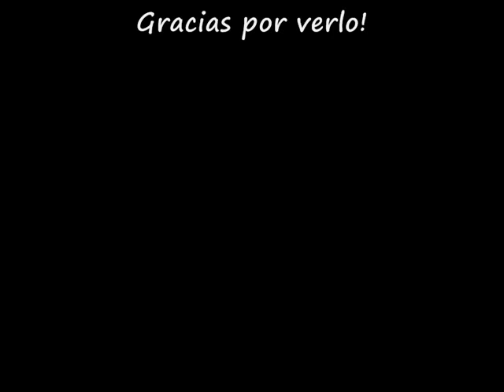william levy y maite perroni kissing you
bso romeo y julieta